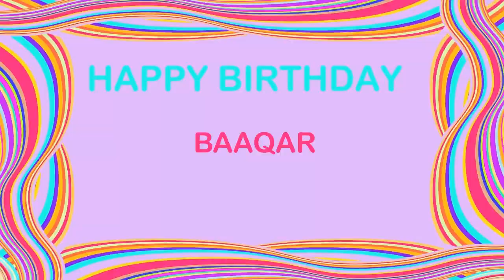Baaqar Birthday Postcards & Postales - Happy Birthday